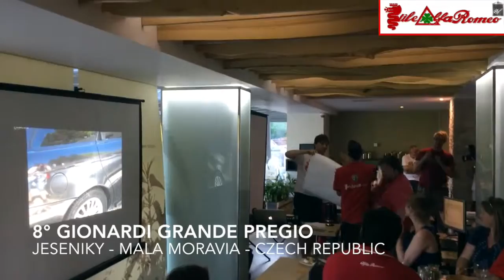GRAN PREGIO SERATA GALA 03